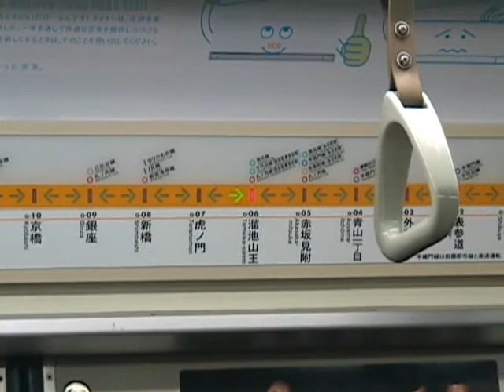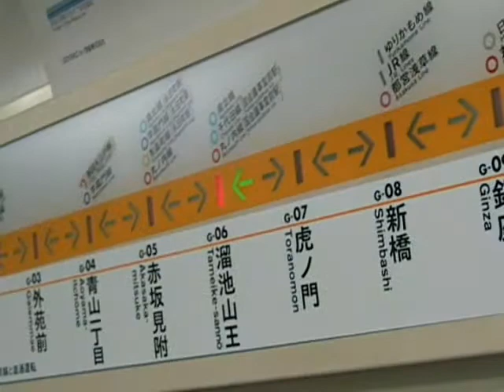東京メトロ銀座線 Tokyo metro Ginza line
日本で一番古い地下鉄　The first subway line in Japan